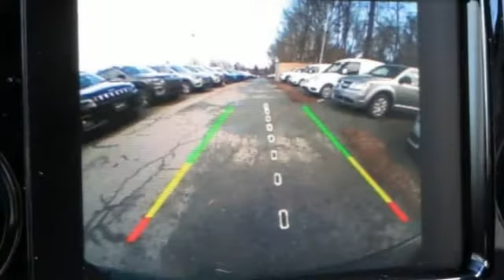2018 Ram ProMaster City Baltimore MD Owings Mills, MD C8L78924 - SOLD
Year: 2018
Make: Ram
Model: ProMaster City
Trim: Tradesman
Engine: 2.4L I4 MultiAir
Transmission: 9-Speed 948TE Automatic
Color: White
Interior: Black
Stock #: C8L78924
VIN: ZFBERFAB8J6L78924
ABS brakes, Electronic Stability Control, Illuminated entry, Low tire pressure warning, Remote keyless entry, Traction control, 3.73 Axle Ratio, 4 Speakers, 5.0" Touchscreen Display, Air Conditioning, AM/FM radio, Block heater, Bodyside moldings, Brake assist, Cloth Low-Back Bucket Seats, Delay-off headlights, Driver door bin, Driver vanity mirror, Driver's Seat Mounted Armrest, Dual front impact airbags, Dual front side impact airbags, Exterior Parking Camera Rear, Four wheel independent suspension, Front anti-roll bar, Front Bucket Seats, Front reading lights, Integrated Voice Command w/Bluetooth, Knee airbag, Occupant sensing airbag, Outside temperature display, Overhead airbag, Overhead console, Passenger door bin, Passenger seat mounted armrest, Passenger vanity mirror, Power steering, Power Windows, Radio: Uconnect 3 w/5" Display, Rear anti-roll bar, Suspension w/HD Stabilization, Tachometer, Telescoping steering wheel, Tilt steering wheel, Trip computer, Variably intermittent wipers, and Wheels: 16" x 6.5" Silver Steel. *Your additional costs are sales tax, tag and title fees for the state in which the vehicle will be registered, freight (Maryland only--see below for specific charges), any dealer-installed options (if applicable) and a dealer processing fee ($299 Maryland; not required by law); ($141 Pennsylvania). Freight charges: $1,445 (all new Chrysler, Dodge & Jeep models); $1,645 (all new RAM models). Prices are subject to change, and prior sales are excluded from these offers. While every reasonable effort is made to ensure the accuracy of this information, we are not responsible for any errors or omissions contained on these pages. Please verify any information in question with the dealer. brbrEvery Internet Price includes current applicable manufacturer rebates and incentives, but certain conditions apply to some of these offers. The offers and conditions on this vehicle are: $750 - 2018 ProMaster Conquest Bonus Cash 40CJ2. Exp. 01/31/2019, $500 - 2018 Conquest Lease to Retail/Lease 38CJA1. Exp. 01/31/2019, $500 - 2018 MY Military Program 39CJB. Exp. 01/31/2019, $2,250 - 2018 Retail Consumer Cash **CJ1 (DE,GL,MA,NE). Exp. 01/31/2019

Address:
11234 Reisterstown Road